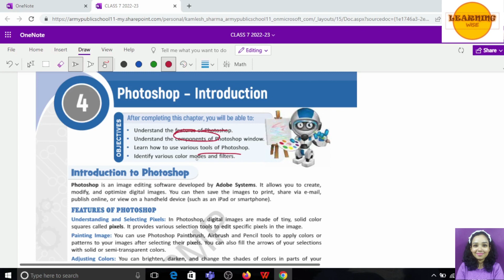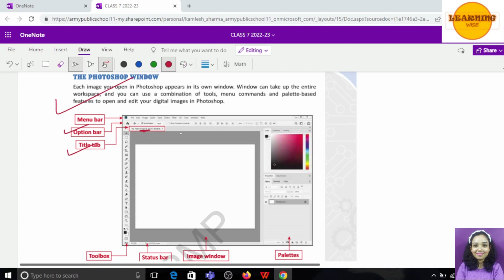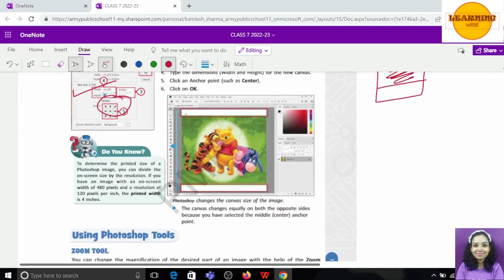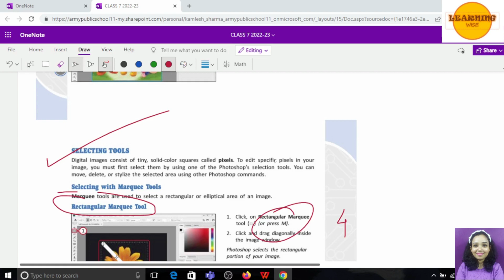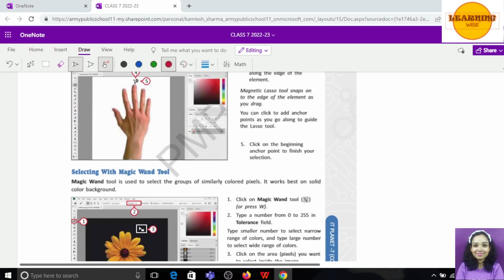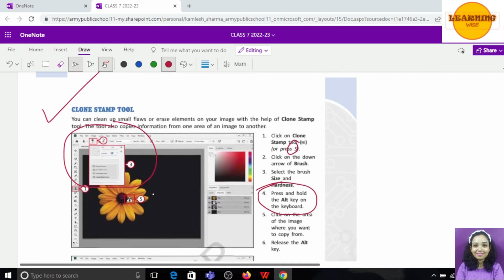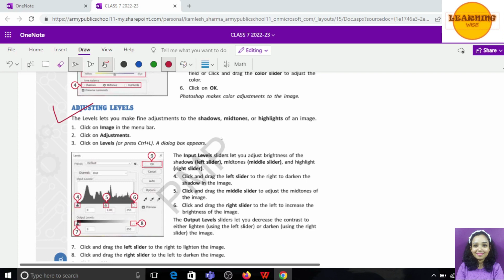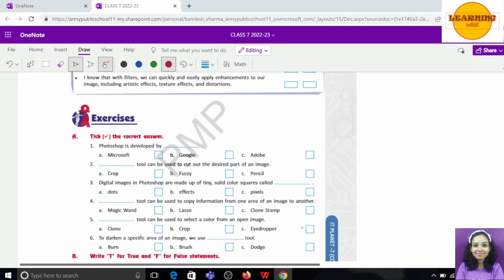Class 7 Code Bot Chapter-4 Photoshop Revision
Dear all, this is the revision of IT Planet Class 7 CodeBot series
Chapter-4 Photoshop - Introduction